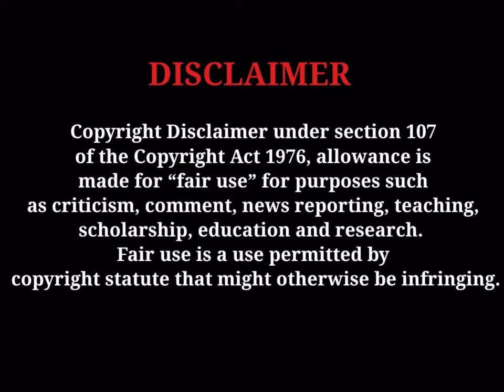Katt Williams PROVES he can run a 4.34 + plays Security 1v1